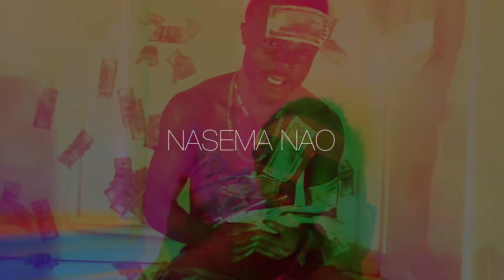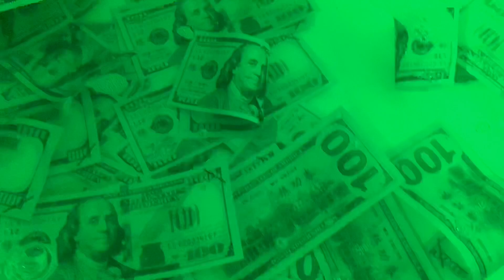Nasema Nao (make it rain)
Nasema nawo ( I AM TALKING TO THEM) is HipHop Rap song by Raiymek Delarose challenging all Upcoming artists from Africa living in the USA, not only challeging them but also speaking the truth about music, this include ( ability to compose and write a song, rhymes , style and so more) it also a message to disrespectful people.

Edited at Rose Media Production
I did not write this song to assault any musician but to challenge them and let those fake artists to stand on their feets.

WHAT AM I? (they will ask that). I want to see He who has the ability to stand in response to the song. (Artists)

I did not want to speak behing anyone’s back and This song is a Message.

Kama una hasira nakujiaminiya Nijibu.

Call me Rose THE GOD CHALLENGER